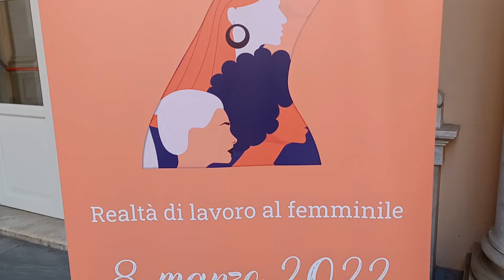10 in tribuna, alla scoperta del lavoro al femminile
8 marzo 2022 con 10 in tribuna, un appuntamento alla scoperta del lavoro al femminile a Palazzo Tursi (Genova). Imprenditrici, scrittrici, attiviste e intellettuali si raccontano.
Video di Silvia Frattini